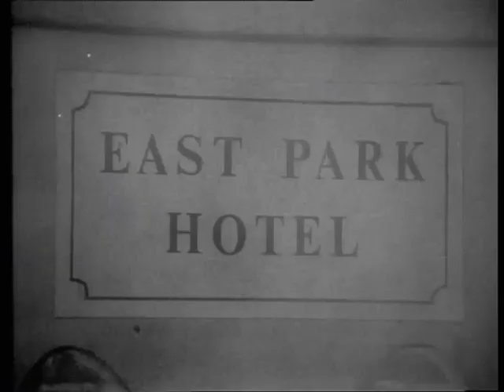Die Forsyte Saga (SW67) 07.Der Prozeß 18.03.1973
Die Forsyte Saga ist eine 1966 entstandene, 26-teilige britische Fernsehserie über eine englische Oberschichtfamilie, deren vier Generationen im Fokus eines knappen halben Jahrhunderts umfassender Handlung steht. Die drei zentralen Charaktere werden von Eric Porter (als Soames), Nyree Dawn Porter (als seine Frau Irene) und Kenneth More (als junger Jolyon) verkörpert. Regie führten David Giles und James Cellan Jones. Die Kritik, wie beispielsweise in Das große Personenlexikon des Films, lobte neben der Machart vor allem die Besetzung in einer „superb aufbereiteten Adaption“[1] von John Galsworthys gleichnamigem Roman, die anlässlich dessen 100. Geburtstags produziert wurde.

Handlung:
Die Familiensaga der Forsytes, einer angesehenen und wohlhabenden britischen Kaufmannsfamilie, beginnt im Jahre 1879 und endet (anders als im Roman, der die Chronik 1921 abschließt) 1926.

Die großbürgerliche Kaufmannsfamilie Forsyte hat sich im ausgehenden viktorianischen Zeitalter im gehobenen britischen Bürgertum einen guten Namen gemacht. Es gibt mehrere Familienzweige der Forsytes, angeführt von James Forsyte und dem alten Jolyon Forsyte. Dessen Sohn, der junge Jolyon, ist ein lebenslustiger, charmanter „Windhund“, der es mit Konventionen nicht allzu genau nimmt und dadurch nicht unbedingt von allen geschätzt wird. James Forsytes Sohn Soames wiederum, ein Rechtsanwalt, ist das genaue Gegenteil: Ein auf Konventionen höchsten Wert legender, stocksteifer Vertreter seiner Klasse. Der alte Jolyon kann ihn deshalb nicht ausstehen, und auch die Chemie zwischen Soames und dem jungen Jolyon ist alles andere als gut, zu verschieden sind ihre Charaktere. Soames’ Schwester Winifred, die mit dem leichtsinnigen Montague Dartie verlobt ist, dessen Ehefrau sie später werden wird, ist die einzige Personen, die einen guten Draht zu Soames besitzt. Zu der ältesten Generation der Forsytes zählt schließlich auch noch die unverheiratet gebliebene Ann Forsyte.

Erste Risse im Familienclan der Forsyte zeigen sich, als die beiden Patriarchen James und Jolyon senior gestorben sind. Der junge Jolyon ist mit Frances Forsyte verheiratet und Vater einer Tochter namens June. Er beginnt eine Affäre mit der Erzieherin seiner Tochter, was auf heftige innerfamiliäre Ablehnung stößt und schließlich zum Bruch mit dem Soames-Zweig der Familie führt. Jolyon verlässt sein Familienumfeld, um mit seiner Geliebten Helene Hill zu leben. Von allen Geldquellen der Forsytes abgeschnitten, versucht sich der Lebenskünstler als Maler zu verdingen – mit eher durchwachsenem Erfolg. Nachdem seine Gattin bei einem Reitunfall ums Leben gekommen ist, heiratet er Helene und bekommt mit ihr zwei Kinder, Jolyon Forsyte III, zumeist kurz „Jolly“ genannt, und Holly.